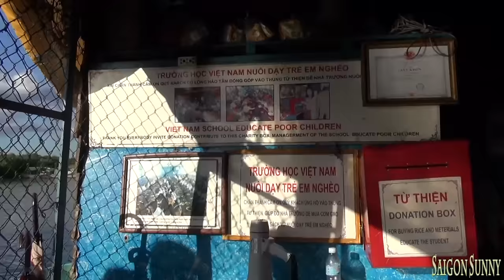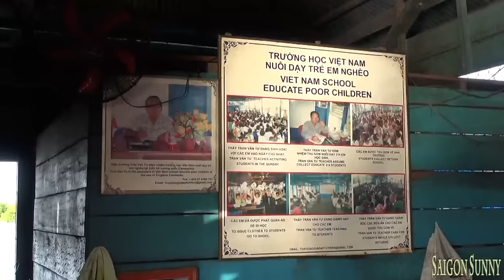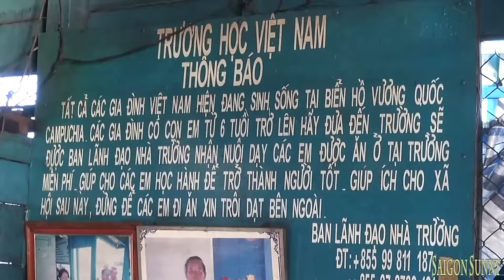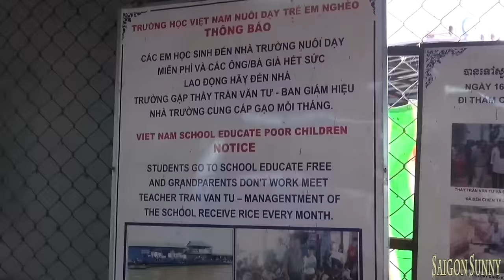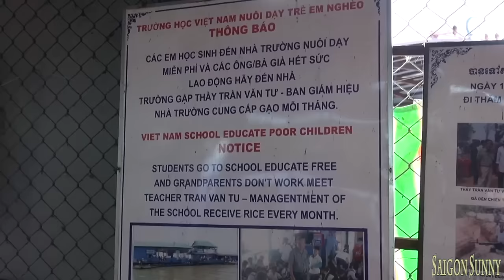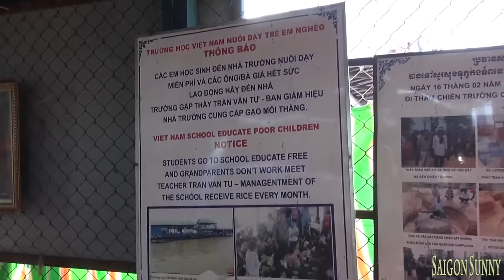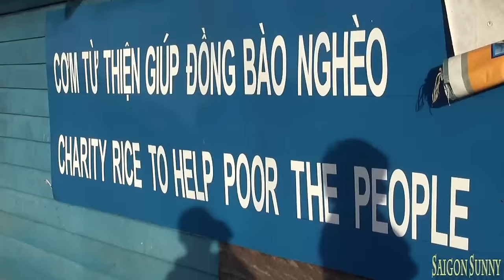Người Việt ở Biển Hồ Campuchia: Những điều chưa thấy hết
Tận mắt chứng kiến cảnh sống trong điều kiện thiếu thốn của người Việt tại làng nổi Chong Khneas trên vùng Biển Hồ Kampuchia: không nước sạch, không điện, không cơ sở y tế, trẻ chỉ học tới Lớp Năm là hết, người Việt nào mà chẳng thấy chạnh lòng.

Làng nổi Chong Khneas ở Seam Reap

Đó là cảm tưởng của một bạn trẻ Hà Nội trong hành trình âm thầm đến làng nổi Chong Khneas ở Seam Reap, thành phố luôn ngâp tràn khách du lịch thế giới. Họ đến Seam Reap để chiêm ngưỡng Angkor Wat , một kỳ quan của nhân loại, nhưng thật ít người biết là cách đấy không xa có một làng nổi nghèo nàn của những người Việt sống bám vào vùng Biển Hồ trong những ngôi nhà liêu xiêu trên sóng nước, cuộc mưu sinh vất vả cơ cực không bao giờ thay đổi

Những Việt Kiều này nghèo cả về điều kiện sinh sống lẫn các chính sách mà chính quyền đề ra. Tôi nghĩ mình đến với một trách nhiệm và giúp đỡ trong khả năng mình có thể làm được.

Tiếng Biển Hồ nhưng đó là một vùng nước mênh mông dơ bẩn, gọi là Việt Kiều vì hầu như đa số người Việt ở đây không có giấy tờ hợp lệ. Đó cũng là lý do khiến con cái Việt Kiều của làng nỗi Chong Kneas chẳng thể nào ghi tên để được đi học lên cao hơn:

Ấn tượng đầu tiên của tôi khi đến làng nổi ở Chong Khneas là nguồn nước bị ổ nhiễm rất là nặng. Nước đen và bốc lên mùi hôi tanh, sáng thức dậy những đứa trẻ dùng nước ấy để đánh răng rửa mặt. Cả trẻ con và người lớn đều dùng nước đấy, đã thế chất thải sinh hoạt cũng được xả xuống giòng sông nơi mà họ nấu ăn và sinh hoạt đó.  Kế đến là những ngôi nhà tồi tàn chắp vá nổi trên mặt sông làm tôi cảm thấy xúc động.

Tôi chưa từng thấy nơi nào mà có một cộng đồng người Việt sống thiếu thốn như thế. Ở Việt Nam, những khu vực miền núi mà tôi đến, thì những đứa trẻ nghèo nhất cũng nhận được chính sách ưu đãi của nhà nước như là được đi học miễn phí, được cấp sách vở, quần áo hay được trợ cấp cho người nghèo, còn ở đây thì tôi thấy người dân hoàn toàn không được bất cứ trợ cấp nào vì họ gần như không được công nhận ở Kampuchia.

Theo những gì dân kể lại, những người Việt trong Phân Hội Người Việt Kampuchia cũng có những sự giúp đỡ bà con nhưng mà sự giúp đỗ đó nằm trong giới hạn nhất định và tôi nghĩ không giúp ích được nhiều cho cuộc sống bà con. Tiếp xúc với người dân thì đại đa số đều phàn nàn rằng cuộc sống của họ, không được sự quan tâm từ chính phủ Kampuchia thì đã đành, nhưng mà với ngay trong cộng đồng người Việt thì họ cũng không giúp ích được nhiều cho người dân nghèo khổ trên những ngôi làng nổi ở Biển Hồ.

Trẻ Việt vùng Biển Hồ chỉ được học đến Lớp 5 rồi ở nhà phụ giúp cha mẹ đành bắt cá. Khi có thuyền lớn chở khách du lịch đến Biển Hồ, người bạn Hà Nội kể tiếp, anh đã thấy có những đứa trẻ ở đây, với sự dẫn dắt của người lớn, ăn xin và hành xử như hành khất chính hiệu. Chúng ngồi trên những cái thau nhỏ, chèo ra nơi có đoàn du lịch, đeo bám lải nhải xin tiền du khách:

Lớp 5 thì có thể biết đọc biết viết nhưng với trình độ Lớp 5 thì không đủ nhận thức để thoát cảnh nghèo khổ hoặc là tìm con đường khác cho cuộc sống tương lai.

Đã có nhiều đoàn du lịch của người Việt trong và ngoài nước đến làng nổi Chong Khneas vừa thăm vừa làm việc từ thiện. Làng nổi Chong Khneas cũng có một trường tiểu học do Quân Khu 7 ở Việt Nam tặng người Việt Biển Hồ. Quản lý trường là người Việt, cũng là đại diện Việt Kiều Kampuchia ở khu vực Biển Hồ: